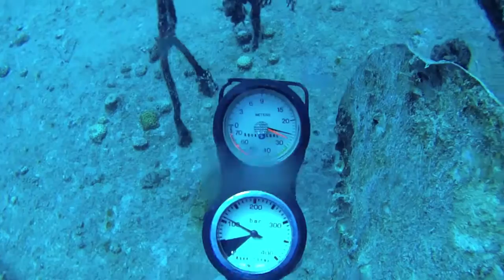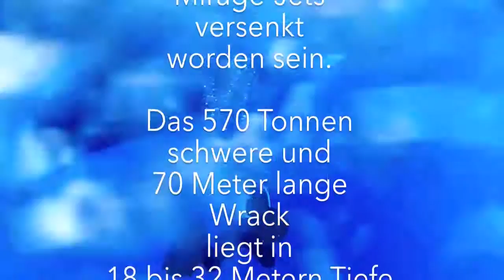Wracktauchen in Hurghada: Minensucher Elmina, versenkt am 6. Juni 1967 von Mirage-Jets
Die „Elmina" war ein ägyptischer Minensucher, der angeblich am 6. Juni 1967 von zwei israelischen Mirage-Jets versenkt worden ist. Das Boot war wohl zum Luftschutz der nahegelegenen Radar-Anlagen sowie des Militärflugplatzes im Einsatz. Nachdem es aus seinen beiden Zwillings-MGs (37 mm) das Feuer eröffnet hatte, wurde es durch zwei Raketentreffer sowie zahlreiche MG-Salven zersiebt und sank. Offiziell gab es keine Todesopfer. Das Wrack liegt direkt vor dem Hafen in Hurghada in 18 bis 32 Metern Tiefe. Noch heute befindet sich eine große Menge scharfer Munition um das Schiff. Ein Tauchgang ist relativ sicher, da das Schiffswrack trotz starker Strömung über ein Seil erreicht werden kann. Unten herrscht so gut wie keine Strömung, sodass man den beeindruckenden Anblick in Ruhe auf sich wirken lassen kann.